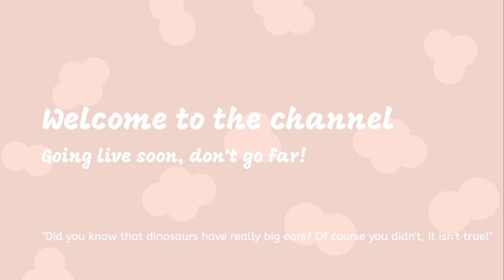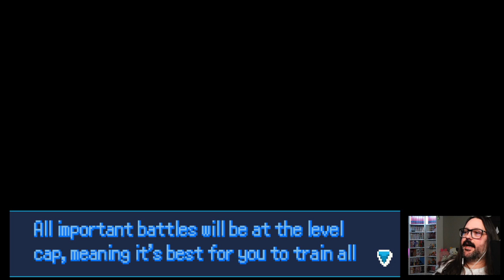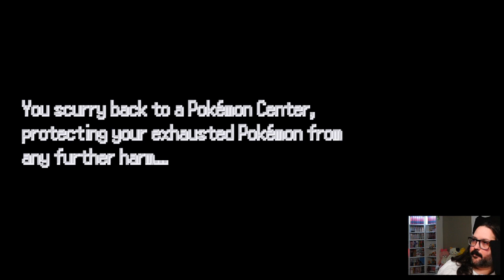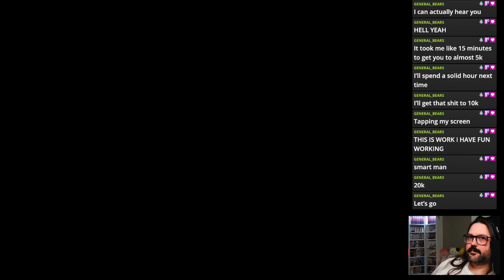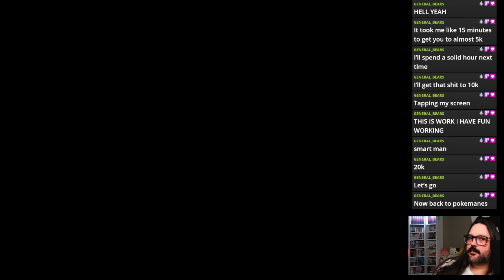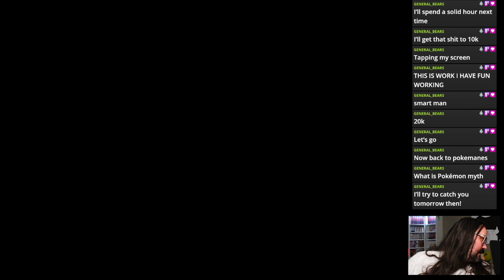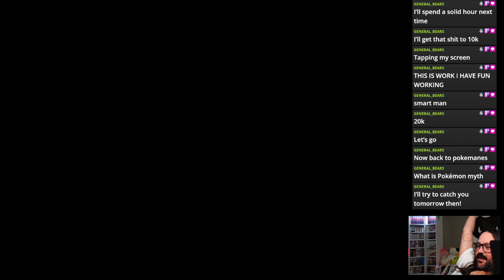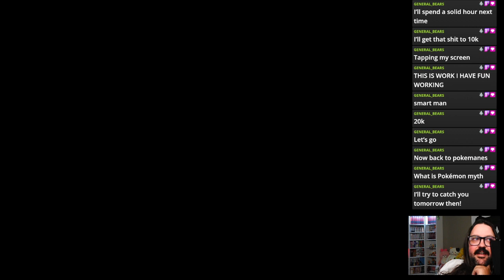Twitch VODs Oct 27th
This video came from my twitch stream on Oct 27th, 2023. Come catch me live 4 days a week! It helps me out a lot!